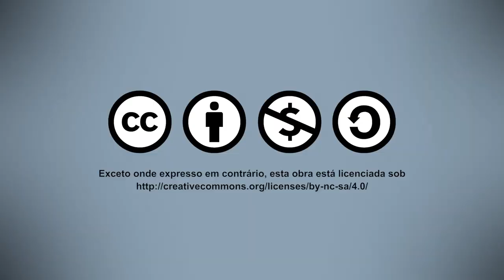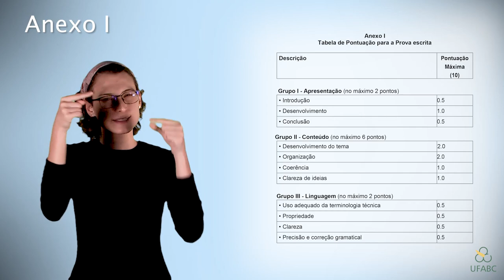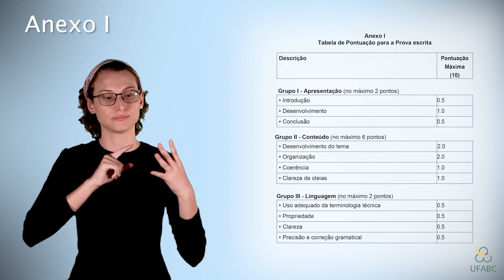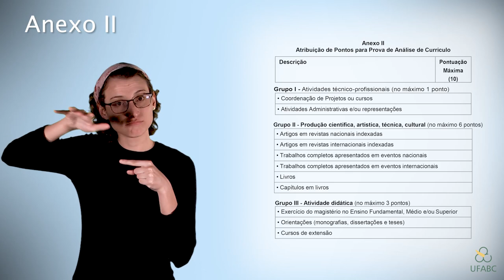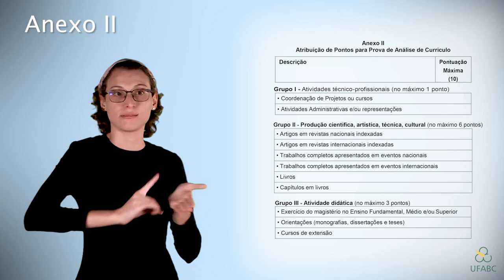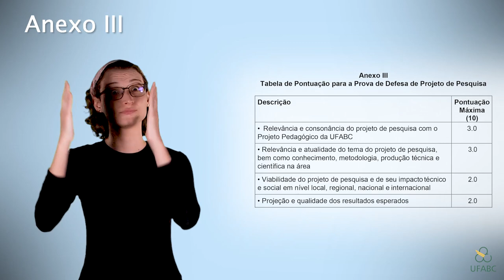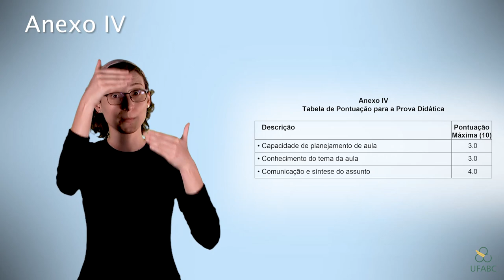Edital 96/2013 UFABC - Libras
Tradução para a Libras do Edital nº 96/2013.
Publicado em 08 de agosto de 2013 pela Fundação Universidade Federal do ABC, o qual dispõe sobre o Concurso Público para o provimento de vagas, em caráter efetivo, de cargos de Professor Adjunto A – Nível I da Carreira do Magistério Superior da Universidade Federal do ABC.